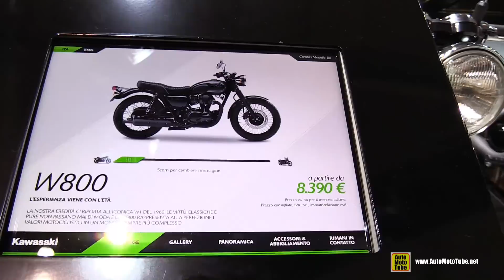2015 Kawasaki W800 Black Edition - Walkaround - 2014 EICMA Milan Motorcycle Exhibition